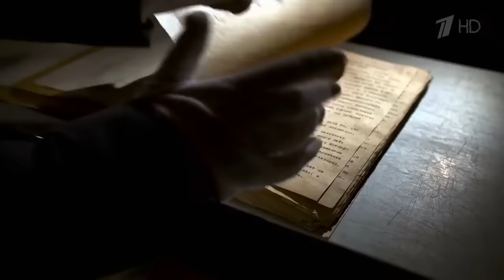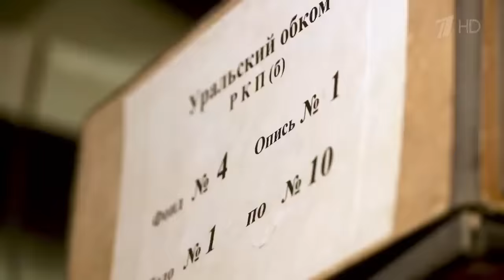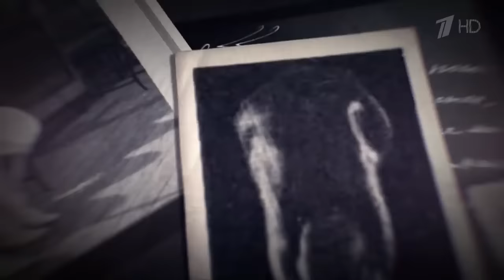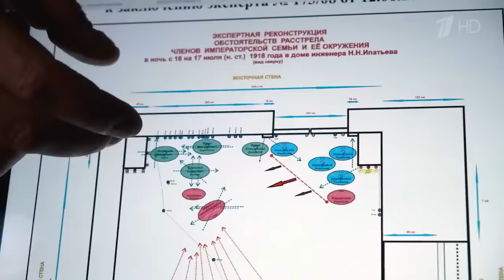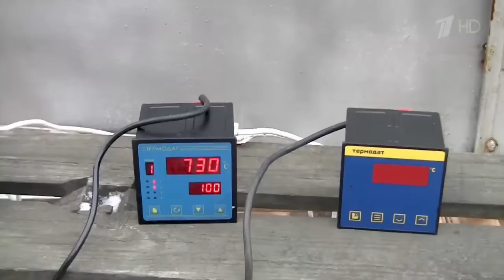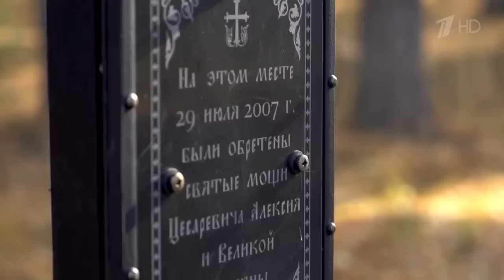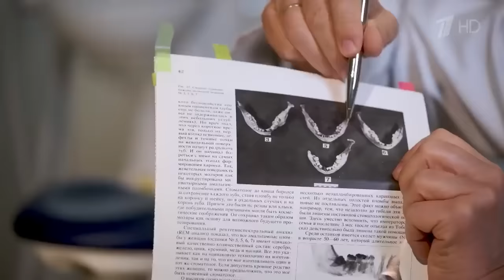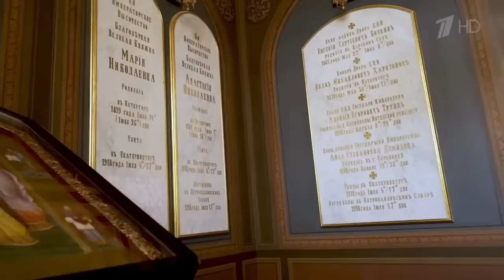«Дело Романовых Следствием установлено »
Наш фильм — эксклюзивный рассказ о расследовании одного из самых кровавых и жестоких убийств XX века, венцом которого должен стать окончательный ответ на вопрос: являются ли останки, найденные три десятилетия назад в Поросенковом логу, телами царской семьи и их слуг?
Сейчас следствие находится в завершающей стадии. Его итоги будут представлены на Архиерейском Соборе весной 2022 года. И, возможно, если церковь согласится с выводами экспертов и следователей и останки будут признаны телами царской семьи и их приближенных, состоится церемония обретения мощей…

Светлана Фролова, замруководителя отдела медико-биологических исследований Главного управления криминалистики СК России: «Смывы следов бурого вещества на этой рубашке нам позволили выделить ДНК профиль Николая Романова, а дальше у нас произошла идентификация останков из захоронения в Екатеринбурге. Мы нашли, что у нас есть генотип Николая Романова, который сочетается с детьми, с погибшими девочками, на уровне отец-дочь. А дальше в этом захоронении были идентифицированы останки матери этих детей».

Евгений Рогаев, завлабораторией эволюционной геномики Института общей генетики им. Вавилова РАН, директор научного центра генетики и наук о жизни Университета «Сириус», член-корреспондент РАН, доктор биологических наук: «Вероятность на многие-многие порядки превышает точность, которая определяется по отпечаткам пальцев».

В ночь с 16 на 17 июля 1918 года в Екатеринбурге были убиты император Николай II, императрица Александра Фёдоровна, их дети Ольга, Татьяна, Мария, Анастасия и наследник императора, цесаревич Алексей, и их приближенные: доктор Евгений Боткин, горничная Анна Демидова, лакей Алексей Трупп и повар Иван Харитонов.

В руках авторов фильма оказался эксклюзивный материал. Им удалось изучить ход нового следствия, которое ведется по факту расстрела с 2015 года, а также итоги всех предыдущих расследований. Зрители увидят уникальные подлинные документы, которые помогли восстановить картину случившихся больше века назад событий, а также результаты многочисленных экспертиз: генетической, исторической, баллистической, антропологической и других.

Съемочная группа стала свидетелем следственного эксперимента, который пошагово восстанавливает всю картину происходящего в расстрельной комнате дома Ипатьева, где была убита царская семья. Вместе со следователем, который ведет дело, журналисты побывали не только на месте преступления в Екатеринбурге, но и в Санкт-Петербурге, где жила царская семья перед ссылкой в Тобольск, и где в современное время проводились уникальные экспертизы по исследованию останков.

Первое следствие по факту убийства царской семьи и их приближенных началось уже в конце июля 1918 года. Но тогда тела одиннадцать человек так и не удалось найти. Только в 70-х годах прошлого века, опираясь на уникальные документы белогвардейского следствия, удалось определить место возможного сокрытия тел. И 1991 году одно из захоронений было вскрыто в Поросенковом логу под Екатеринбургом. В нем находились девять из одиннадцати тел. К исследованию привлекли ведущих историков, баллистиков и генетиков. Но технологические методы тех лет были несовершенны, что не позволило дать ответы на все вопросы.

В 2007 году исследователи и археологи нашли второе захоронение. А в нем – костные фрагменты еще двух тел. К этому времени генетические методы исследований усовершенствовались, что позволило получить больше информации. Однако работа по идентификации продолжилась.

Расследование убийства Николая Второго, императрицы Александры Федоровны, их детей и приближенных было возобновлено 22 сентября 2015 года. Новое следствие не должно было ни подтверждать, ни опровергать результаты предыдущих расследований, которые велись с 1993 по 2011 годы. Перед следователями стояла непростая задача – заново проверить все версии и гипотезы того, что происходило в Екатеринбурге с 16 по 18 июля 1918 года. Прояснить все спорные моменты. И ответить на главный вопрос – являются ли останки, найденные в Поросенковом логу телами царской семьи и их слуг.

Следствие ведется при активном участии Русской Православной Церкви, которая имеет доступ ко всем материалам уголовного дела, участвует в работе экспертных комиссий, а также проводит собственные независимые генетические исследования.